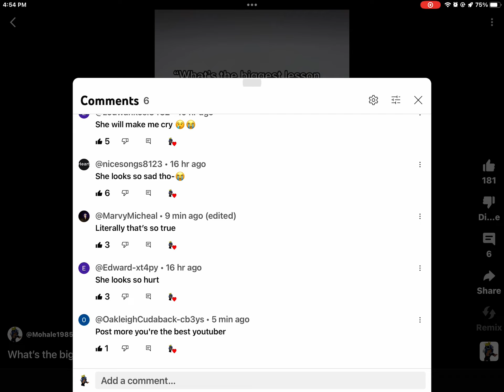I love you all!!!! And,thanks for the support and the comments